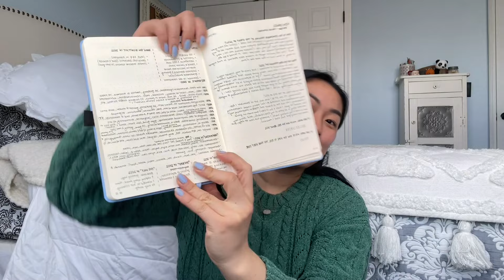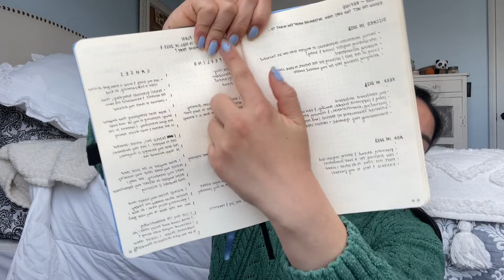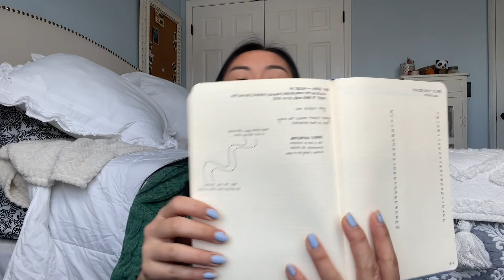WATCH BEFORE MARCH 21st | new moon & spring equinox, journal reflection & goal setting prompts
hello my friends!! I'm finally here to share my new year reflections and goals and what better time to do so as the seasons change and new beginnings are among us? it's never too late to create new habits, but Spring does happen to be a great time ~ energetically ~

In this video I talk about my newfound interest in the energy and universal alignments that can come with new and full moons. this new moon in Aries is a powerful one as it lines up right with the spring equinox. It's also the beginning to the astrological year. I also share my journal prompts I used at the beginning of the year to reflect and set new goals. They are set up for yearly reflections but you can change them up a bit and try them out for Spring!

you may be skeptical of astrology, as I once was and sometimes still am, but it may surprise you when you start to notice how effortlessly things align. If you're interested in learning a bit more beyond what I talk about in this video, be sure to check out Leeor Alexandra's channel!

About me:
Hi! My name is Kiersten and I have a passion for holistic health, fitness & overall well being. Follow along as I journey through life doing my best to live a happy balanced lifestyle. My mission is to help others be the best version of themselves :) I hope my videos help inspire others and if I can help just one person then that’s all that matters to me

24 years old
Future Registered Dietitian

Day 1 - taking inventory:
- how did you remember feeling at the start of 2022?
- how did you feel throughout 2022?
- In one word, write how you feel about 2022
- In one word, write how you hope to feel this time next year

Day 2 - reflection
- goals you hit in 2022
- goals you didn't hit in 2022
- key events in 2022: (list out by month, or by week if you are reflecting on the month!)
- "characters" in 2022 (I grouped them as main characters, new connections, reconnections, challengers, honorable mentions)
- "the good" of 2022, "the bad" of 2022, "the ugly" of 2022

Day 3 - refine
Determine what you want to...
- discard in 2023
- keep in 2023
- add in 2023

Day 4 - action plan
What do you want to feel in 2023 & how might you achieve that?
- feeling
- causes

day 5 - themes
Write a list of words under each category for 2023
1. career
2. mental health
3. physical health
4. relationships
5. free time
6. etc.

Day 6 - goal setting
Write down 100 goals you'd like to achieve in 2023 in present form

Day 7 - more of
Write all the words/ quotes/ thoughts/ phrases/ sayings you want to hear more of in 2023

Time stamps:
My interest in Manifestation & Astrology - 0:20
New Moon Reading (from Leeor Alexandra) - 2:57
Intro to Journal Prompts - 8:40
Journal Prompts - 10:50